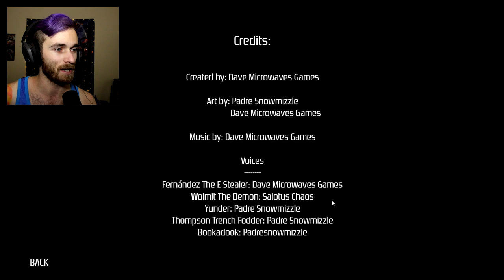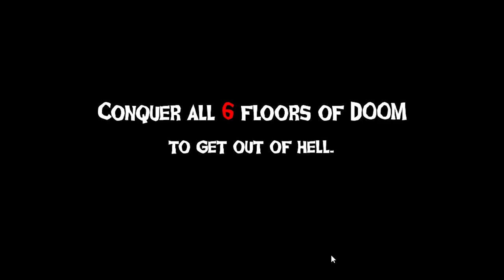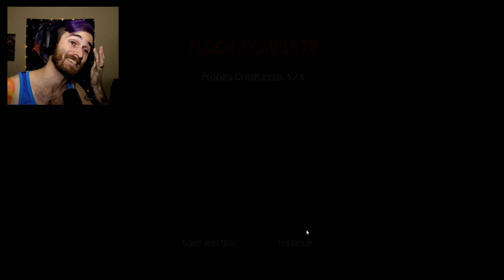DAVE MICROWAVES GAMES BEST GAME YET!!!! | Doomy in the Roomy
Seriously, though. I've played a shitton of this game and I'm extremely addicted. You have no idea how fun this is until you play it yourself.

Go follow me on GameJOLT!

Go follow me on Itch.io!